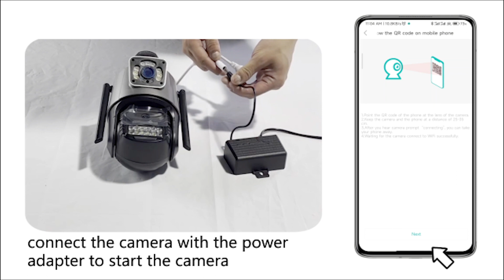YD A 07操作视频